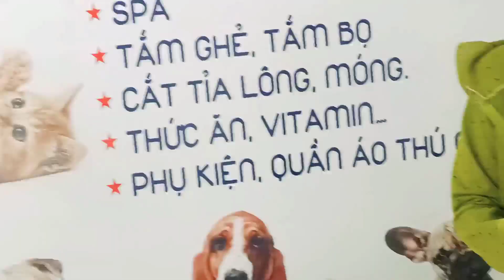Monkey Bobo followed his parents to visit Tom at the vet's office.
Hello everyone, the past few days have been busy looking for Mun, so I didn't take a video of Tom being sick and going to the hospital, today Bobo and I went to visit Tom.
Thank you to everyone for always loving Monkey bobo channels!
If you find a good video, please share it with the community to see it, any ideas you have, please leave a comment below the Bobo is very cute and intelligent., I will receive your opinion.